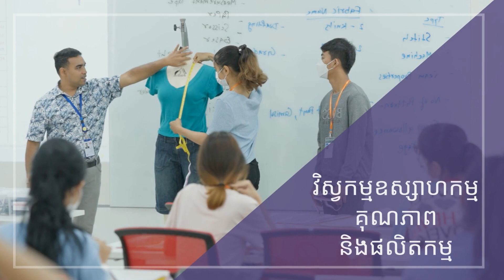ផ្តល់អាហារូបករណ៍ ១០០% សម្រាប់ឆ្នាំ២០២៣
CGTI
Cambodia
Garment
Training
Institute
TAFTAC
Diploma
Short Course
Scholarship 100%